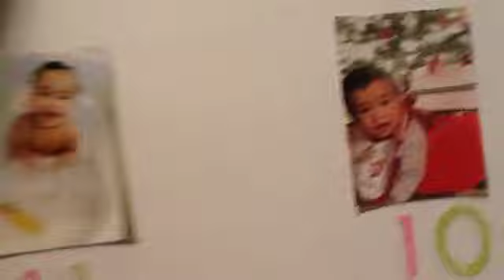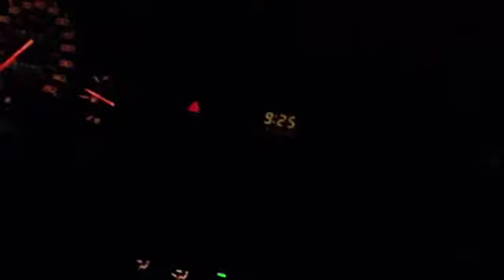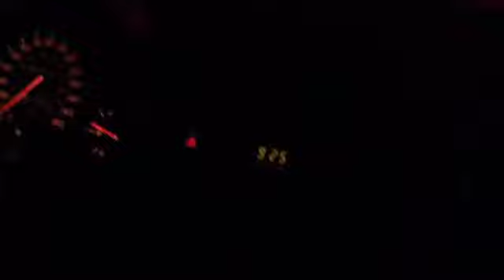Oh Victoria: Vlog #178 Zachary's Birthday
Ask.fm: @vvtham
Vine: Victoria Tham